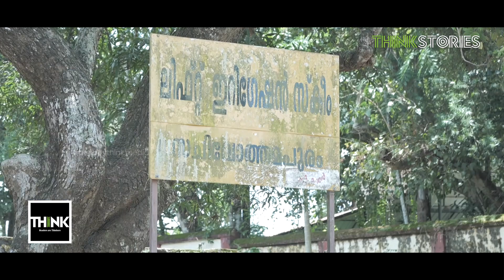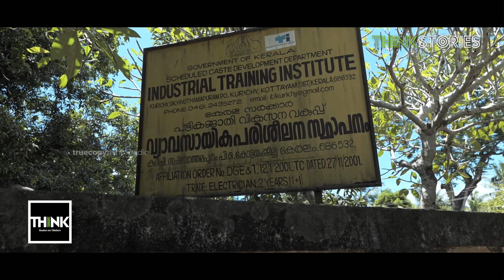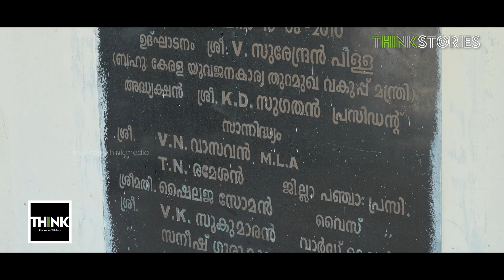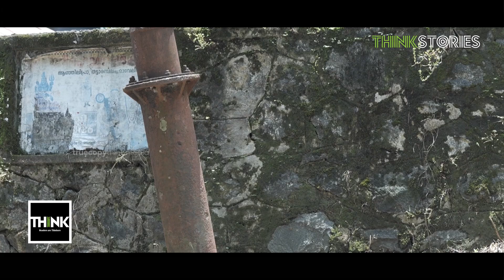മുടങ്ങിപ്പോയ 'ഒരു കോടി പദ്ധതി'; വികസനം കാത്ത് സചിവോത്തമപുരം കോളനി | THINKSTORIES | TRUECOPYTHINK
പലതരത്തിലുള്ള വികസന വിഷയങ്ങളില്‍ സ്ഥലത്തെ ഇടത് സര്‍ക്കാര്‍ നയിക്കുന്ന പഞ്ചായത്ത് കോളനിയെ അവഗണിച്ചുവെന്ന് സചിവോത്തമപുരം കോളനി അസോസിയേഷന്‍ പറയുന്നു. കോളനിയുടെ സാമൂഹ്യവും വിദ്യാഭ്യാസപരവുമായ വളര്‍ച്ചയെ മുന്നില്‍കണ്ട് ആരംഭിച്ച ഒരു കോടി പദ്ധതിയുടെ ഭാഗമായി പട്ടിക ജാതി വികസന വകുപ്പിന്റെ ഫണ്ട് ഉപയോഗിച്ച് നിര്‍മിച്ച നിരവധി കെട്ടിടങ്ങള്‍ അവിടെ ഉപയോഗശൂന്യമായി കിടക്കുകയാണ്. ശരിയായ രീതിയില്‍ പദ്ധതി നടപ്പിലാക്കിയാല്‍ തൊഴില്‍ രഹിതരും വിദ്യാസമ്പന്നരുമായി നിരവധി കോളനിനിവാസികള്‍ക്ക് സഹായകമാകുമെന്നും നാട്ടുകാര്‍ പറയുന്നു.